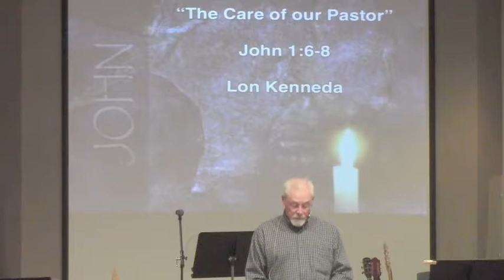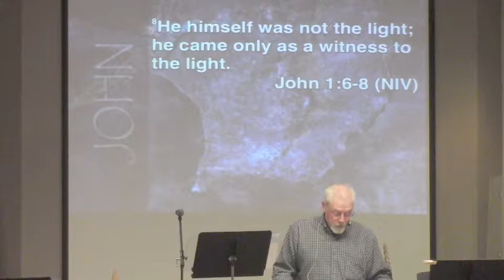10-8-17 Sermon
"The Care of our Pastor"
John 1:6-8
Lon Kenneda